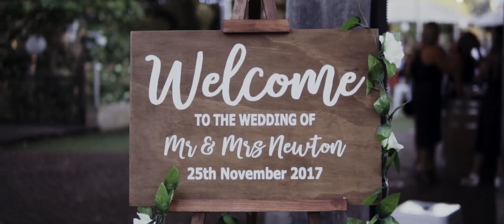John + Sarah | Wedding Highlights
After hearing about how these two met and how long John sought after Sarah, it's easy to see what led him to choosing these vows. John and Sarah married at the lovely Redcliffe On The Murray, surrounded by loving friends and family who shared some amazing stories and truly heartfelt words. Keep up the adventures :)
Check out the photos from the totally chill and super easy to work with Ayzia, Ayzia Jade Photography